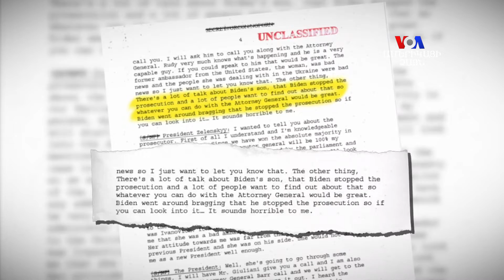Ջո Բայդընի ու Դոնալդ Թրամփի միջեւ պայքարը ծավալվում է երկու ուղղություններով